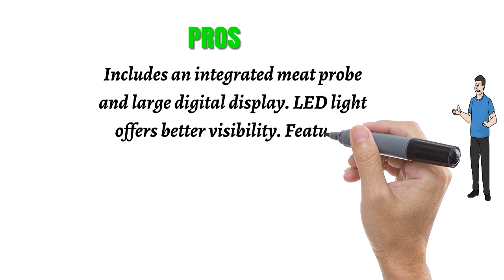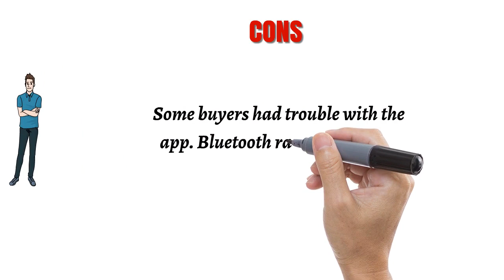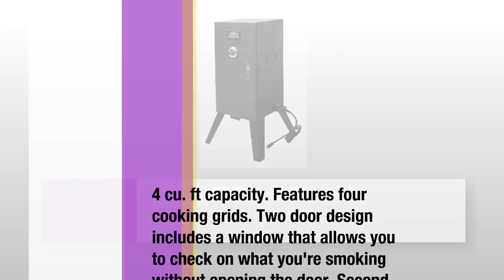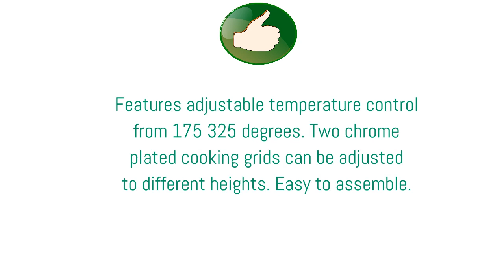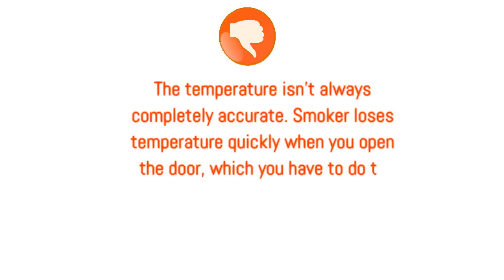Top 3 Best Smoke Hollow Smokers Can Buy - Reviews of Smoke Hollow Smokers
3. Smoke Hollow D4015RS  40-Inch  Digital Electric Smoker with Smoke-Tronix Bluetooth Technology, Stand Included, Red

2. Smoke Hollow 38205GW  38-Inch  Propane Gas Smoker with Window

1. Smoke Hollow 26142E  26-Inch Electric Smoker with Adjustable Temperature Control